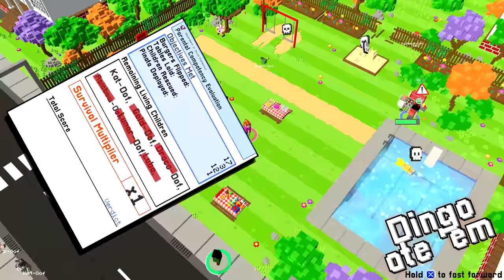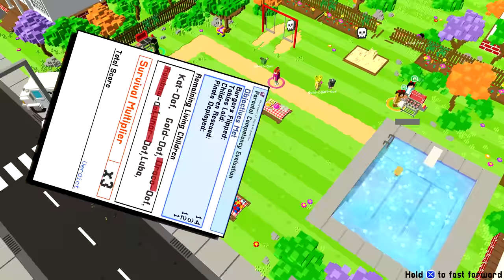Think of the Children! - THE WORST BABIES EVER! (Funny Moments)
We must be good parents and take care of our mini children!

Special thanks to Thomas at Future Friends Games for the game key!

Think of the Children, a frantic co-operative parenting simulator.

THE KREW!